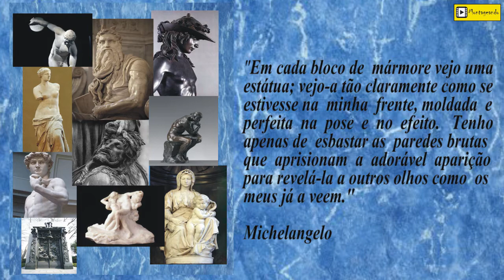Esculturas 1 - A Arte Que Brota da Pedra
Considerada a terceira das Artes Clássicas, a Escultura consiste na técnica de representar objetos e seres através da reprodução de formas. Para isso  utiliza-se os mais diversos materiais: gesso, pedra, madeira, resinas sintéticas, aço, ferro, mármore; e várias técnicas: cinzelação, fundição, moldagem ou a aglomeração de partículas. Sua origem baseia-se na imitação da natureza, com o intuito maior de representar o corpo humano.
A Grécia Clássica é o berço ocidental da arte de esculpir, desde os seus primeiros artefatos em mármore ou bronze a partir do século 10 a.C., até o apogeu da era de Péricles, com as esculturas da Acrópole de Atenas. Posteriormente, os romanos aderiram à cultura clássica e continuaram a produzir esculturas até o fim do império, difundindo o trabalho em mármore.